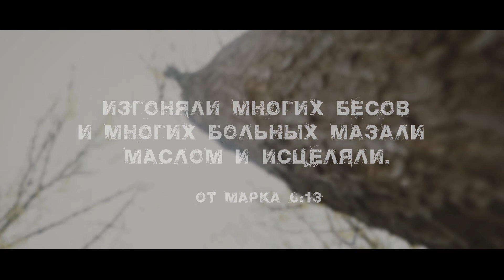Film de scurt metraj - ”Casa Blestematului” 2021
O familie tânără se mută cu traiul în prima lor casă... Dar ei încă nu știu, ce locuiește în această casă cu mult înainte de ei...
Ce poate anula blestemul și salva proprietarii de această soartă cumplită? Vizionează chiar astăzi. Vom dezvălui un secret special...

Dar tu ești sigur că îi cunoști pe toți cei care locuiesc în casa ta?...

Astăzi, mulțumită sprijinului dvs., o mulțime de oameni vor auzi Evanghelia vie, vor experimenta MIRACOLUL VINDECĂRII și SCHIMBAREA vieții lor!

Vladimir Muntian e un predicator creștin de nivel mondial, autor al multor cărți, producător și filantrop. Prima sa biserică a înființat-o în Ucraina.

Actualmente, bisericile și grupurile de casă online sunt localizate în întreaga lume, iar slujirea sa se dezvoltă și crește într-un mod rapid. Fundația de caritate a lui Vladimir Muntian ajută lunar mii de nevoiași, instituțiilor medicale și persoanelor defavorizate. Misiunea slujirii Apostolului Vladimir este de a răspândi Evanghelia în întreaga lume și de a aduce un număr cât mai mare de oameni  la cunoașterea, într-un mod personal, a lui Iisus Hristos. La momentul de față, deja mii de oameni și-au primit vindecările și eliberarea de blesteme prin rugăciunile Apostolului Vladimir și ale Victoriei Muntian.

Astăzi, datorită rețelei mondiale de internet și sateliților lansați pe orbită, a devenit posibilă propovăduirea Evangheliei în acele părți ale pământului unde anterior era imposibil acest lucru.